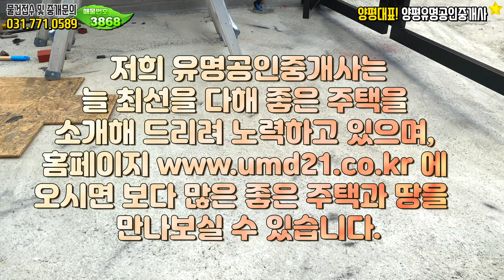[매매완료]옥천면생활권,근린생활시설,양평전원주택 급매물,고급전원주택,철근콘크리트[유명 부동산No.3868]경기 양평군 옥천 숲세권 실거주,유명공인중개사,Houses for Sale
위치 : 경기 양평군 옥천면 / 대지 585.87㎡ (177평) / 건물 162.19㎡ (49평) / 철근콘크리트주택

[HOUSE PLAN]
대지위치 : 경기 양평군 옥천면
대지면적 : 대지 585.87㎡ (177평)
건물면적 : 건물 162.19㎡ (49평)
건물규모 : 지상2층
준공년도 : 2021년 5월 완공(준공진행)
주차대수 : 야외주차 3대이상
공법 : 철근콘크리트주택
조경상태 : 잔디,조경수,휀스,잔디시공
기타 : 가스보일러/ 지하수/ 정화조
특이사항 : 근린생활시설 (주택수 포함안됨)
매매가 : 6억7천만원

감사합니다.